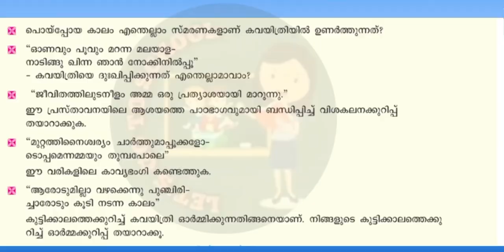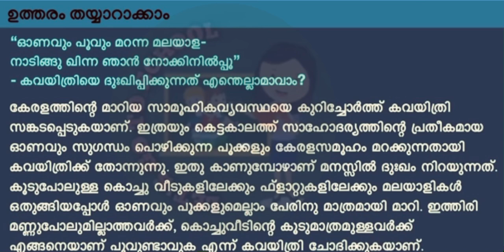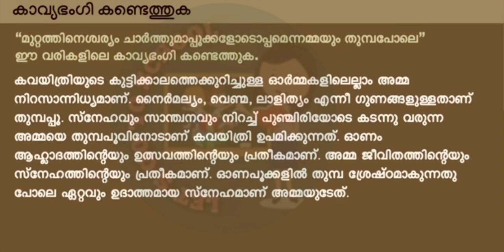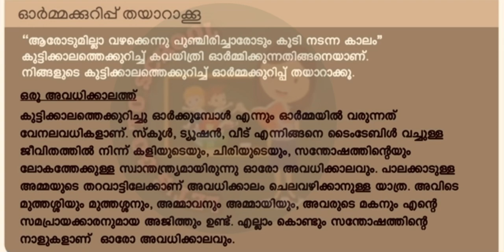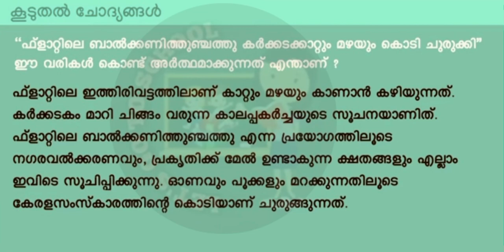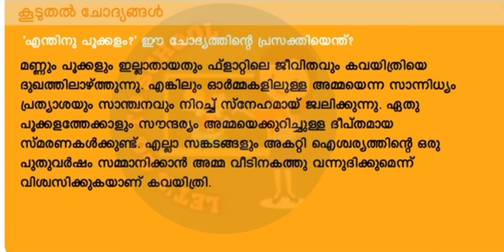പുതുവർഷം/CLASS 8/UNIT 1/PUTHUVARSHAM/ ACTIVITIES